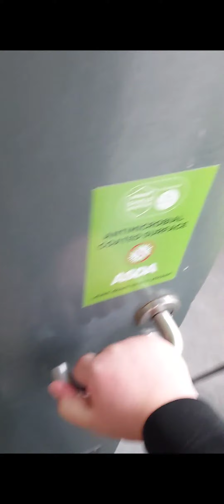Xinda GSQ87 Hand Dryers At ASDA In Gloucester